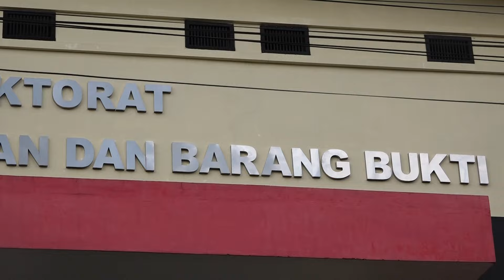PODCAST || "RUANG PELAYANAN PUBLIK DIT TAHTI POLDA SUMUT"